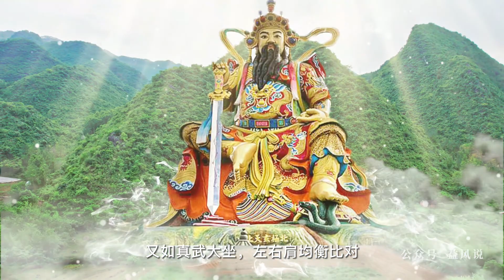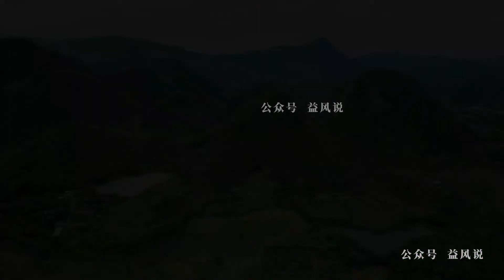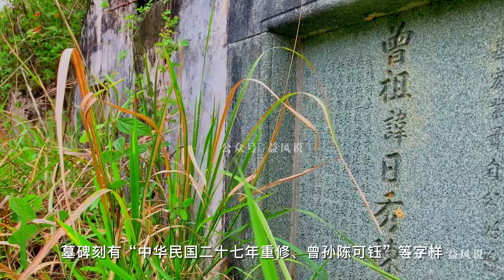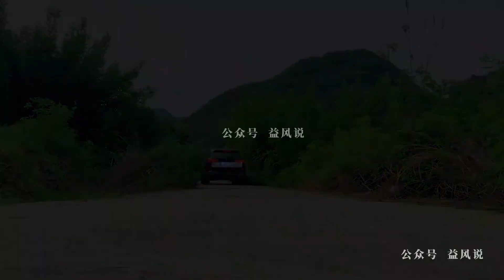【益风说】风水之旅第4集：军长陈可钰祖坟风水、广东清远清新区人、真武大坐、石山土穴、许联斌、中国风水、益福堂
微信公众号：益风说   微信：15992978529
他曾是孙中山先生最看中的将领，却最早退出历史的舞台！
1914年，32岁的他，从香港运送炸弹到澳门，准备谋杀两广总督龙济光，事情败露后入狱七年。
1920年刚出狱即任粤军总司令部少校参谋，次年1921年孙中山先生在广州就任非常大总统，他担当重任，出任总统警卫团的团长，部下有三个营长，分别是赫赫有名的叶挺，张发奎，薛岳。
然而令人遗憾的是仅仅6年后，1927年就病退，淡出军界。而昔日的部下却个个扶摇直上，位高权重。
他就是祖籍广东清远市清新区石潭镇的田心村（原名南屏村）的陈可钰将军，从许广高速石潭出口下去后，10多分钟就到了。而在将军的故居背后约300米处，就是将军的祖坟了。陈将军如此明显的命运落差是为什么呢？

观山水之情意，鉴世人之沉浮。我们可以从他的祖坟视频山水环境中找到一些答案。
风水祖师杨公说：
劝君且去覆古坟，胜读十卷撼龙文
无论是杨公仙迹、名人风水
还是《人子须知》书中实例，亦或是益福堂作品
都是我们心之所向
万里跋涉，上千个日夜，数百次探寻
一次前所未有的风水之旅
考察真人真事，亲临实地实证
分享确凿数据，记录眼前真实
观山水之情意，鉴世人之浮沉
真风水，益风说！
微信公众号：益风说
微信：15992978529